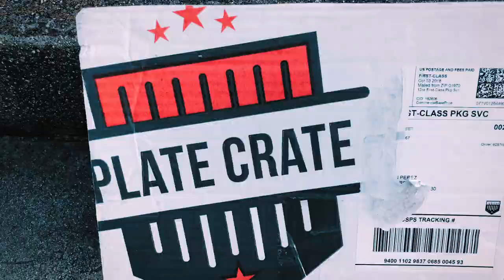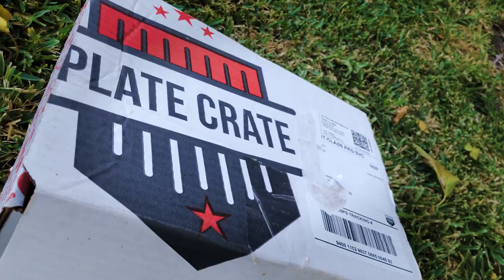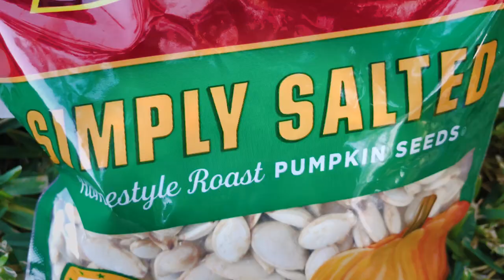My first Plate Crate: October Unboxing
My first ever Plate Crate! I was excited to unbox all the goodies I received!